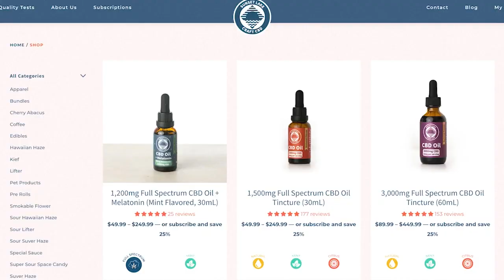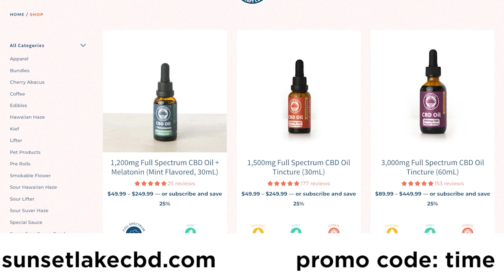Guest: Joe Corsello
@Oteil Burbridge   @Mike Finoia